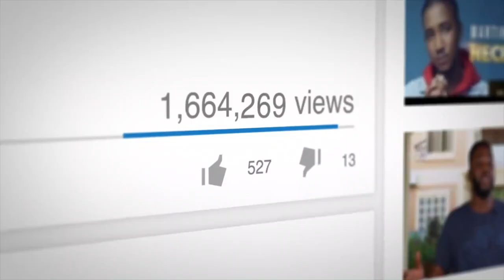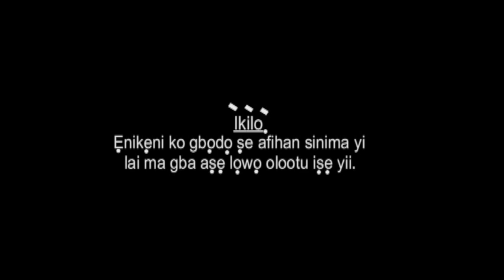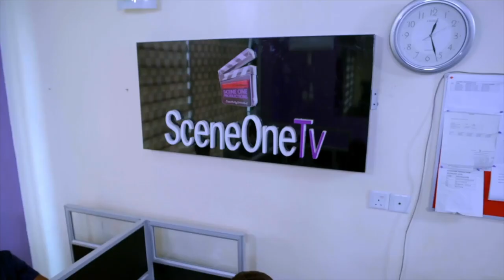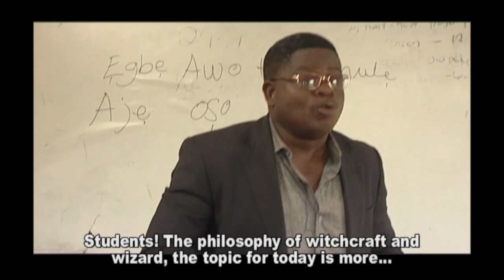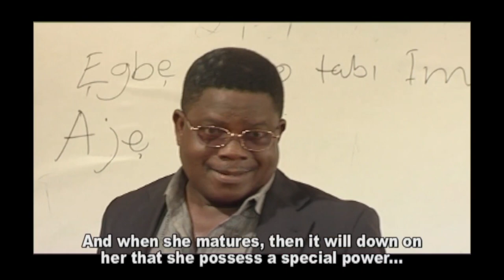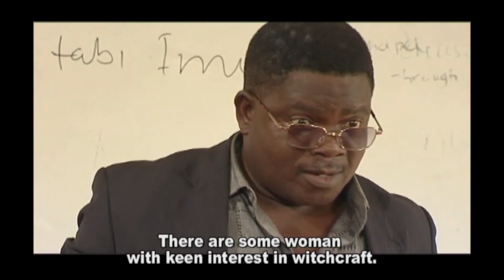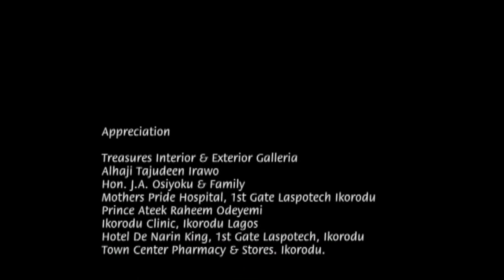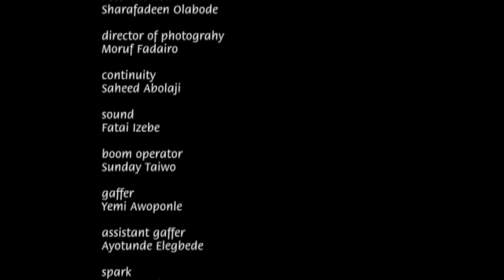Flashback Movie: AJE META Part 2